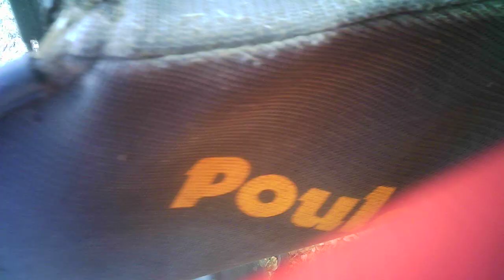I was mowing someone else's yard 8